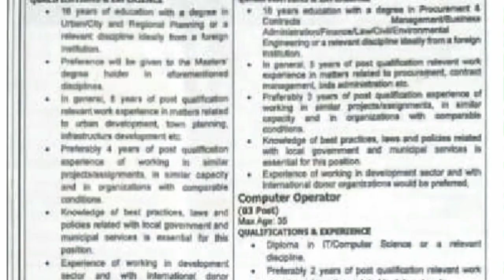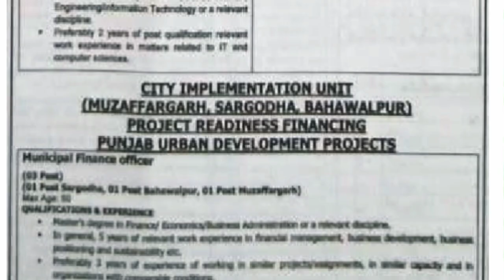Jobs in PMU government of Punjab | new jobs 2023